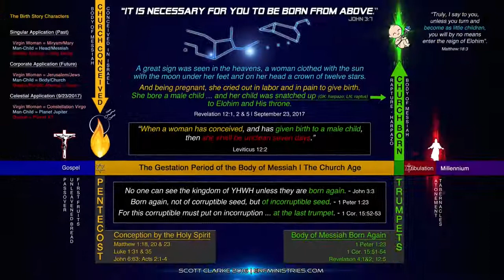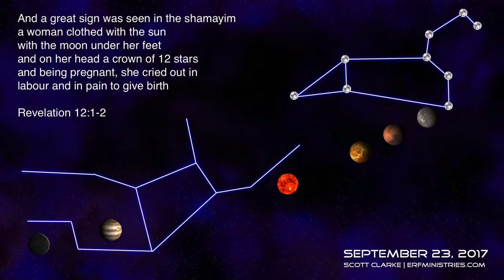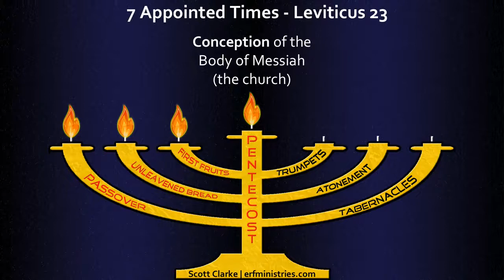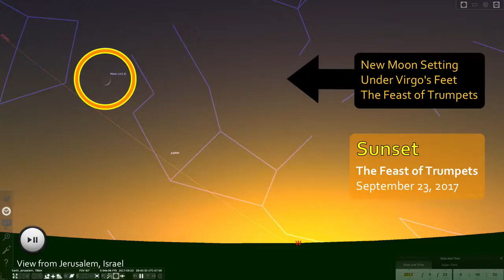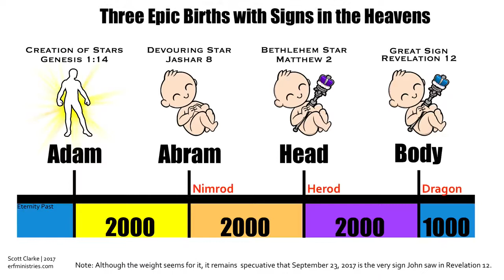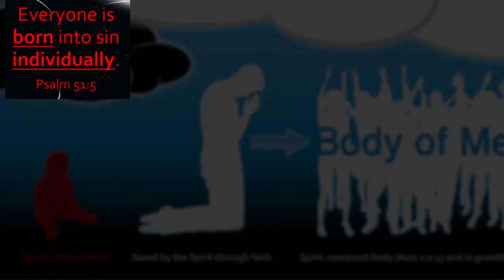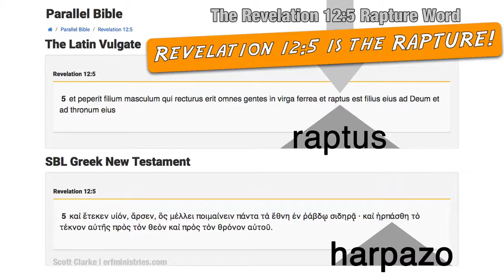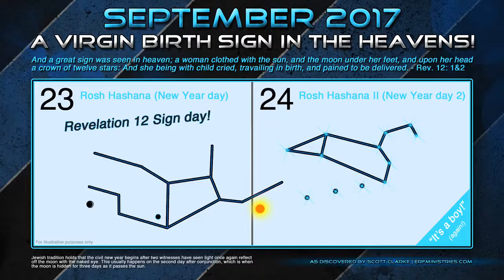The GREATEST End Times SIGN Revelation 12 September 23, 2017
SEPTEMBER 24th is My Birthday I'll be "33" years of age And I was born under a lucky Star.  I wish I could explain it but I can only show Facts which is a lot and also I've had an angel come into my life in human form and they come out of nowhere to guide me since I was a child. I've been told many times that I'm protected and special that's why I have gifts (not bragging) it's True.
And everything with my birthday my whole name and numerology it all equals ⚖12! 21 & 12 are the same thing with numerology also there's 21 letters in my name 21. Grew up on 21 S. and 21OO E. locker number 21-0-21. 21st birthday in Vegas I won 71,000 a great deal of a number for me. It's always been my favorite number.
  I'll be going out with a bang for my 33rd birthday! The same age as Jesus when he got crucified for humanity out of so much LOVE!

Now I understand what My friend when they say, Charelle God must have special plans for you. I have been threw so much hell  I always remained a good person and I kept FAITH.

But I am almost convenced That he really does have special plans for me. Humbled 🙏🛐♰🎂

Prophecy alert
OMG! I just put something else together!

♱REVALATIONS  12
IS JUDGEMENT
 And this is happening in September under my sign Libra.
(LIBRA IS ALSO MY SUN, Mercury, and MOON sign🤔🤔🤔🤔 something I have to look in too to see if it matchs with more of who I am

🌌Libra is the sign of Judgement⚖
Jupiter goes into Libra in September in astrology not astronomy.

 Now that is SPECIAL to me because WOW! I'm just blown away ...
I got to think some more...
I mean you can literally YouTube it Libra goes into Jupiter in September.

When I was born
Mercury is in my sign,  The sun is in my sun, its also my moon sign. Now Libras going into Jupiter and look what Jupiter's doing and Mercury!

Maybe it's true I was born under a lucky star and that's why I the angels and I have been gifted 4 real!!!😅😍 on Sept 24th I will turn 33
Happy 33rd Birthday. I'll be going out with a bang!🗻🎆🌠☄☀☀☀🌠🌠☄☄

Update
It's darker then the night!!! YES THAT'S A GREAT WAY TO PUT IT AND ITD GOING TO GET WORSE!!! I how did Angels come to me when I was a kid and they will show me and after they heal me they would always tell me I was born under a lucky star my birthday so happens to be September 24th 1984 I will be 33 years old the same age Jesus died and the lucky star is Venus that is the star Jesus was born under and Jupiter is considered the Messiah in Hebrew to Jupiter enters Libra and I'm my needle chart when I was born and where all the planets were aligned it was the first five planets that were exactly like they are right now. So I know that they were angels and they give me visions and they tell me to write stuff down and the stuff I write down is darker times are ahead and God makes me do it he needs to hurry and complete tasks I'm supposed to be with these tests so that way I get revealed these answers the last answer I got was beyond anything I could ever imagine and it was for the end of September everything that came together entered up to be my lucky star. I didn't even know what star was the lucky star but God unveiled it. It's Venus the kind of love relationships communication enters Libra what is Judgement lawlessness seeks adjust fairness peace beauty love and relationships. Jupiter is the perfect planet that is the planet that is loved by all the other planets that is why the Messiah is Jupiter According to Hebrews. God is taking my life In His Hands 3DS my whole life changed within 24 hours I am going to Tennessee on a flight tomorrow to go end up on my birthday where I always said I wanted to go if there was an apocalypse or if we went to war because it's a big farm over 30 cows there's guns there. How am I ending it at this random place I'm a city girl from Miami that has no need to go there? Also I didn't meet up with my favorite pasture in Tennessee right when I get off the plane my birthday falls on a Sunday I will be in church if everything goes great I can't wait I can't believe I get to meet him. My dream was about the Holocaust but it was a different kind of hold off I didn't know what it was but it was a lake with frog lily pads in a beautiful River streaming through this area but there was stoned burned people looking like they were dying and they we're stoned the place is beautiful but behind it was a place where they regulate nuclear bombs underneath the ground the military so I would hear booming noises. It was a beautiful dream but I had so many questions in my dream and I walked on the rocks in the lily pads in the river cuz I didn't want to step on the people that looked like stones. And then somebody told me in the dream that underneath there's bodies don't step on them, Salt Lake City Utah that's where the dream took place.
  After I leave Tennessee I'm driving in a van all the way to Salt Lake City Utah to go see my family by the Yellowstone supervolcano it is about to erupt. Yes they do hav